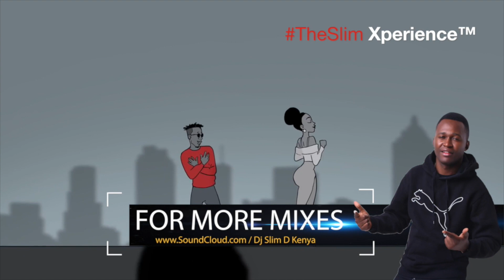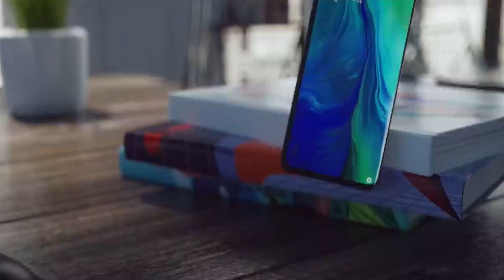DJ SLIM D THE SLIM XPERIENCE 13 BOASTY EDITION POWERED BY OPPO RENO DJ SLIM D™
Instagram -  @Dj Slim D
Twitter _ @djslimd1